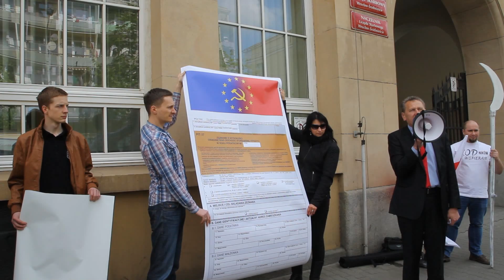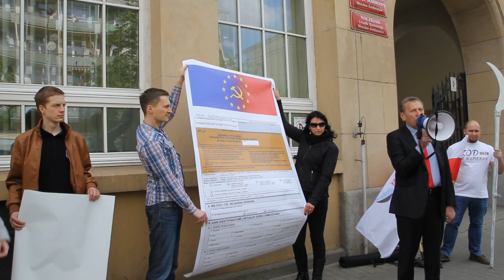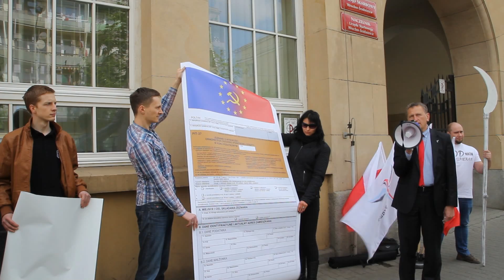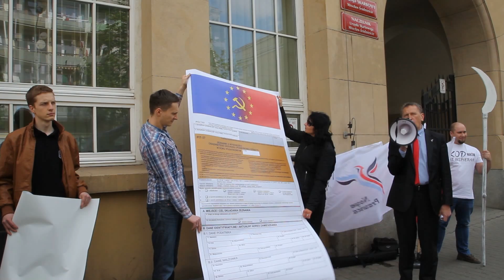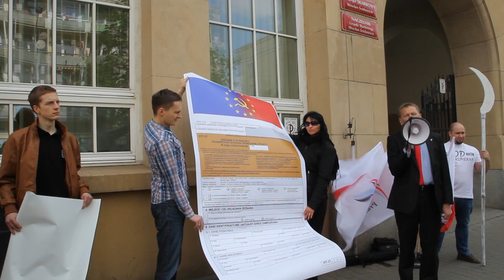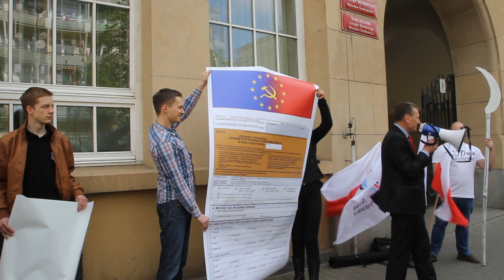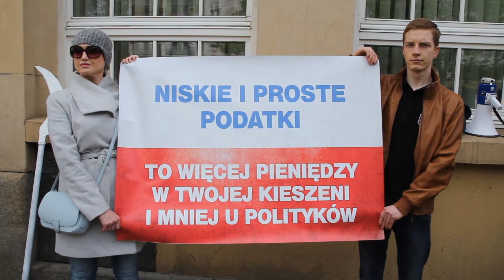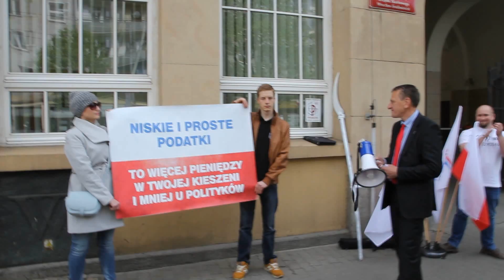Wrocławskie "koszenie PIT-a" (02.05.2016 r.)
2 maja 2016 r. przed Urzędem Skarbowym Wrocław-Śródmieście odbył się happening zorganizowany przez Wrocławski Oddział Kongresu Nowej Prawicy oraz Narodowców RP Wrocław.
Tegoroczna Wrocławska "PalPITacja" przybrała charakter "koszenia PIT-a". W rolę "kosiarzy" wcielili się Zbigniew Jarząbek (Kongres Nowej Prawicy) oraz Adam Kwocz (Narodowcy RP).